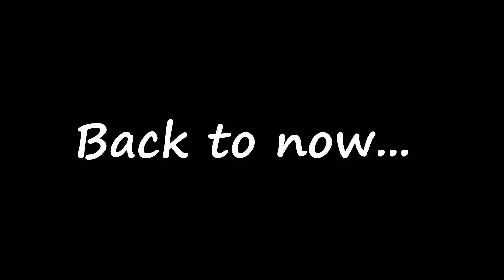Do it for the Laffy Taffy! | TABS Ep-3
Intro/Outro music by Soze with "13 People"

Drex!